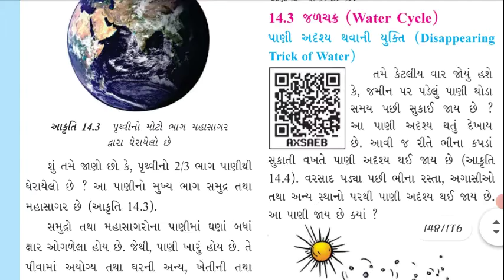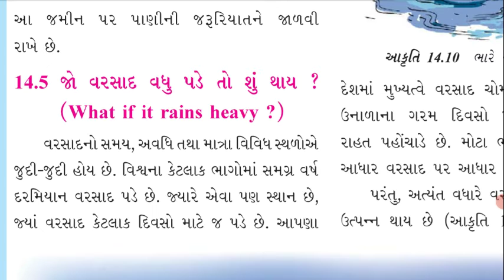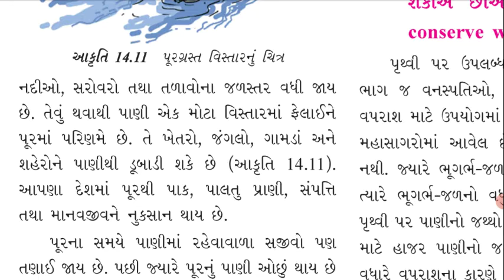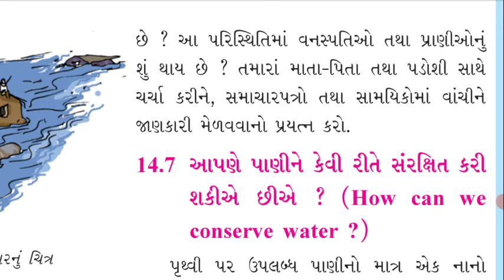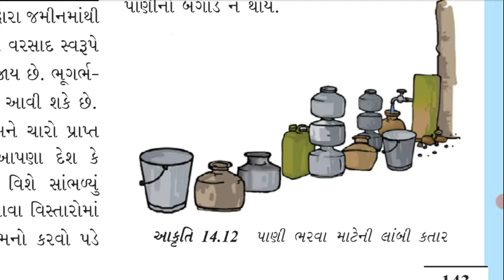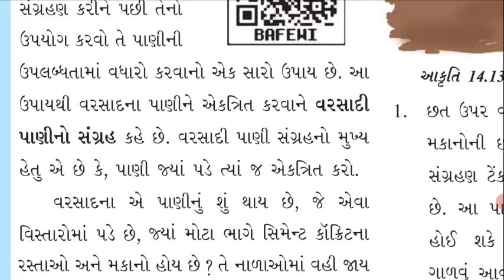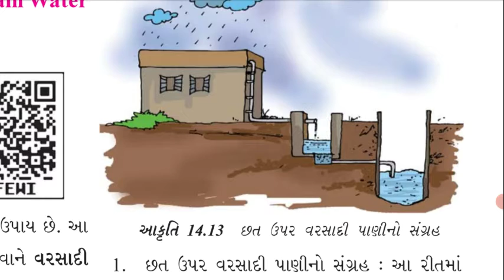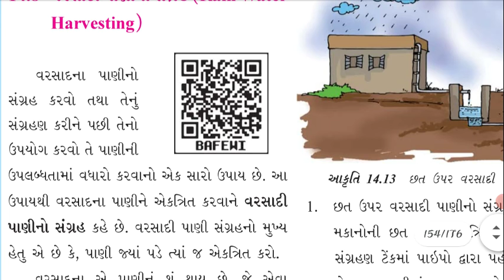STD 6 Science --10